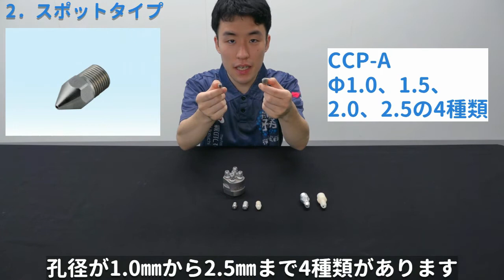【製品紹介】全エアーノズル紹介！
ゴミブツ飛ばしや液の水切りに使われるエアーノズル。手のひらにのるサイズから1mを超える
ものまで様々なラインナップがありますので、カタログでは伝えられない部分をご紹介します。

目次
0:00　オープニング
0:16　コンプレッサー仕様とブロワ仕様について
0:46　噴射タイプの紹介
1:05　フラットタイプ/コンプレッサー仕様
2:56　フラットタイプ/ブロワ仕様
3:19　スポットタイプ/コンプレッサー仕様
4:06　スポットタイプ/ブロワ仕様
4:12　スリットタイプ/コンプレッサー仕様
5:29　スリットタイプ/ブロワ仕様
5:42　エアー増幅タイプ
5:59　エアーガンタイプ

アンケートもお待ちしております！
「はりがね講座」ではいけうち社員のガネ（金高）が、

［関連情報］

［前回までのはりがね講座］
◆【いけうち入門解説】2流体ノズルBIMシリーズのアダプター解説【はりがね動画】

◆【いけうち入門解説】決まった噴霧幅をスプレーノズルでカバーする際の選定方法【はりがね動画】

2022/11/11 アップロード時点の情報です。